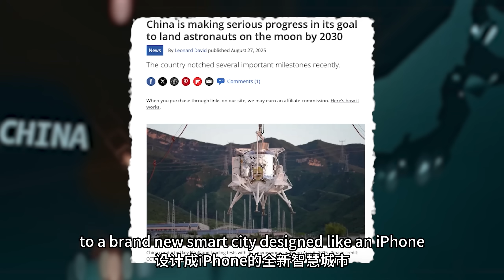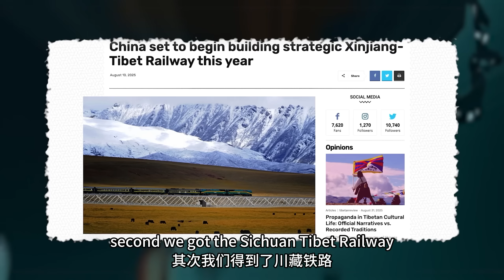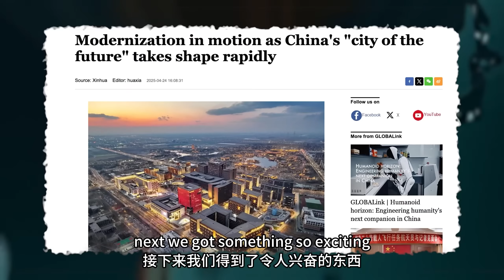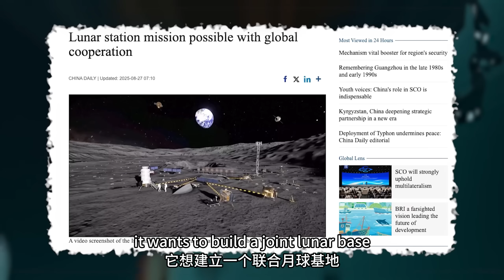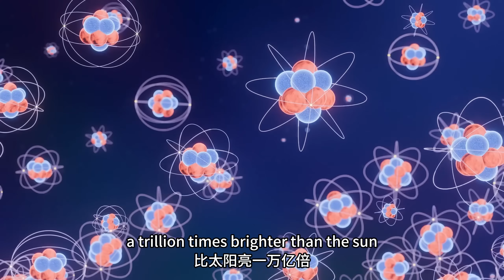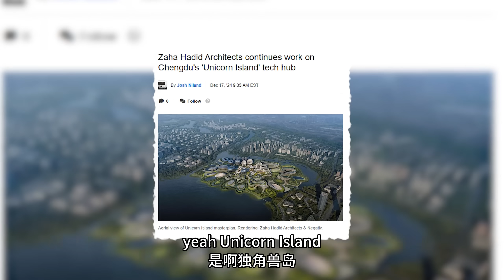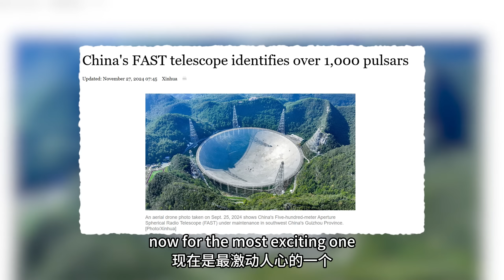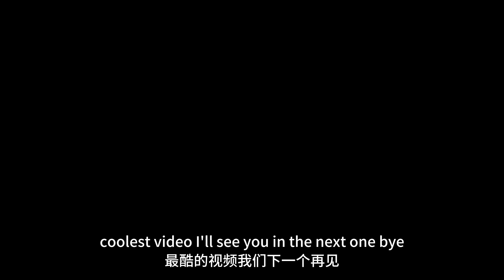10 Mega Projects That Prove China is Building the Future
China is transforming at an unbelievable pace, and in this video we explore the 10 mega projects shaping the nation’s future right now. From futuristic high-speed rail networks to record-breaking bridges, massive dams, smart cities, and groundbreaking technology hubs, these projects reveal how China is redefining engineering and infrastructure on a global scale. Whether you’re interested in innovation, urban development, or simply curious about how fast the world is changing, this video will take you inside China’s most ambitious projects. Discover how these builds are not just changing China, but influencing the future of the entire world.